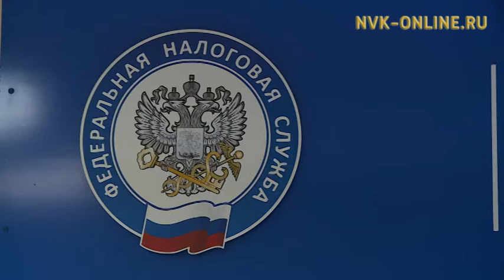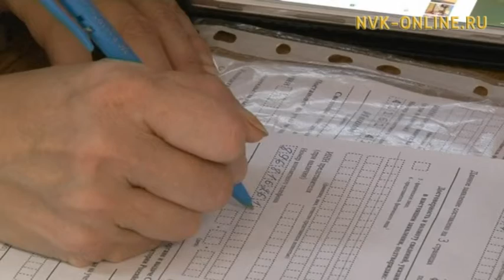Хамсаабат баайга-дуолга нолуогу төлөөһүн болдьоҕо ахсынньы 1 күнүгэр диэри уһатыллан турар